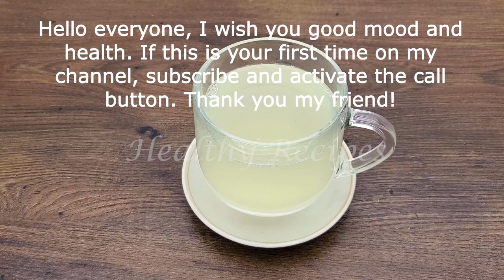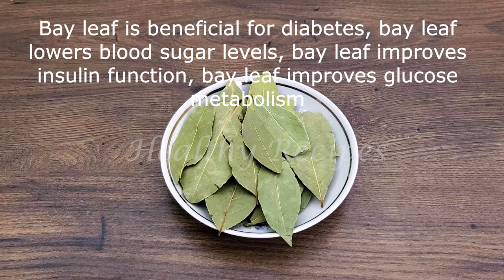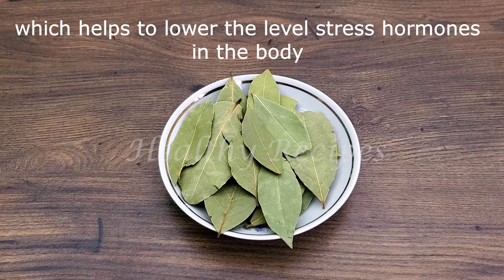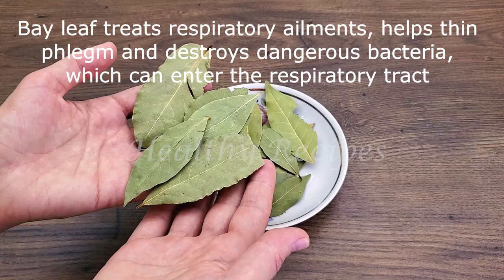Healthy Recipes❗️❗️Drink bay leaves with lemon and you will thank me for the recipe 🔝💯✅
Ingredients:
Lemon.
Bay lea.